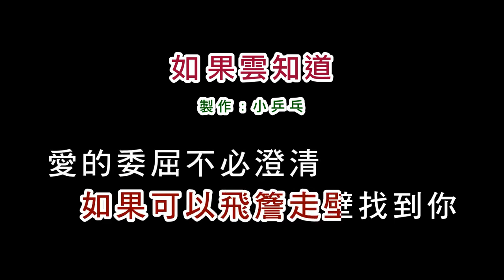如果雲知道 -許茹芸(原版伴奏)